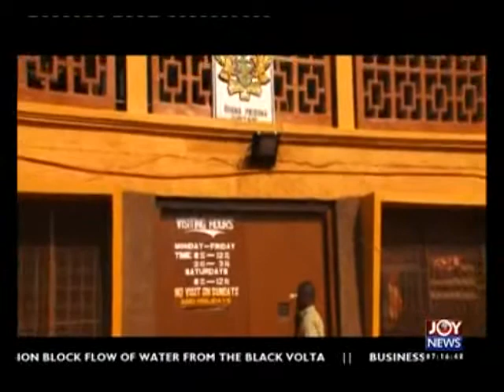Efiase Project - AM Show on Joy News (2-7-15)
More Ghanaian youth contracting HIV/AIDS, an about 50% of the youth at risks of new infections.